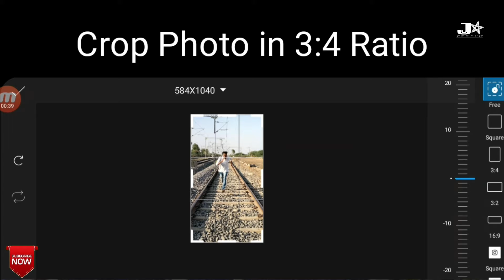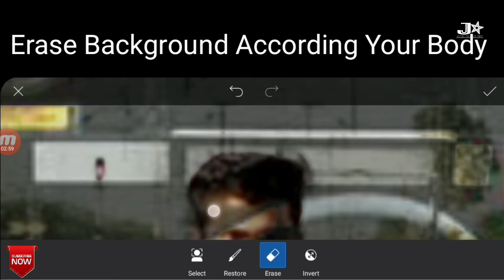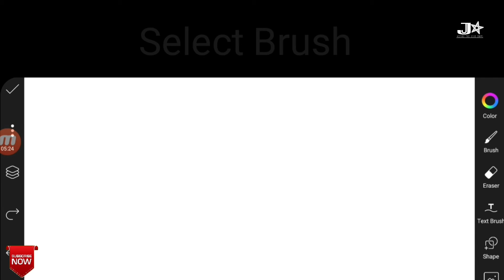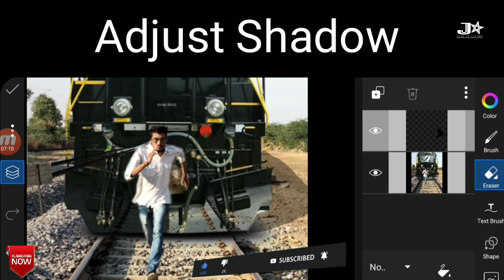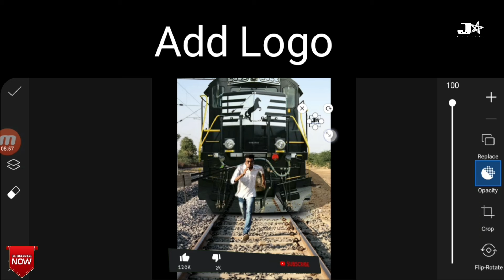Train Photo Concept || Photo Editing || Picsart || Photoshop || Editing Tutorial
JEEVAN THE STAR EDITS

Follow me and check my photos on My Instagram:-

1. how to edit photos,
2. best free photo editing software,
3. photo editing tutorial,
4. photo editing,
5. photo editing apps,
6. cb editing,
7. cb editing lightroom,
8. cb editing photoshop,
9. how to edit photo in picsart,
10. how to edit photo in picsart aesthetic,
11. how to edit photo in picsart bangla,
12. picsart photo editing,
13. picsart editing,
14. picsart,
15. picsart editing new style,
16. picsart editing background change,
17. picsart editing tutorial,
18. picsart se photo kaise banaye,
19. picsart editing 2020,
20. picsart background change,
21. picsart tutorial,
22. photo editing,
23. photo editing apps,
24. photo editing picsart,
25. photo editing background change,
26. photo editing video,
27. photo editing lightroom,
28. photo editing snapseed,
29. photo editing tutorial,
30. photo editing kaise karte hain,
31. photo editing kaise karen,
32. photo editing apps tamil,
33. vijay mahar photo editing,
34. vijay mahar editing,
35. vijay mahar new photo editing,
36. vijay mahar photo editing photoshop,
37. vijay mahar background download,
38. vijay mahar photo editing lightroom,
39. vijay mahar water photo editing,
40. background eraser,
41. background eraser app,
42. background eraser app kaise use kare,
43. background eraser tool in photoshop,
44. background eraser picsart,
45. background eraser website,
46. background eraser kaise karen,
47. background eraser app malayalam,
48. background eraser kaise kare,
49. background eraser app tamil,
50. background eraser video,
51. photoshop,
52. photoshop tutorial,
53. photoshop editing,
54. photoshop 7.0 photo editing,
55. photoshop tutorial in hindi,
56. photoshop me photo kaise banaye,
57. photoshop cc editing,
58. photoshop in mobile,
59. photoshop background change,
60. photoshop tutorial in tamil,

The background music is taken from NCS,
My all background music links is:-

All the intro and images shown in this video is taken from creative commons and non copyright and respected owner.

Send me a E- Mail on :-